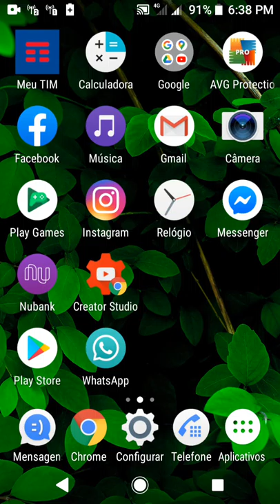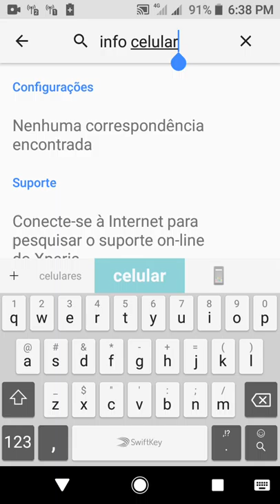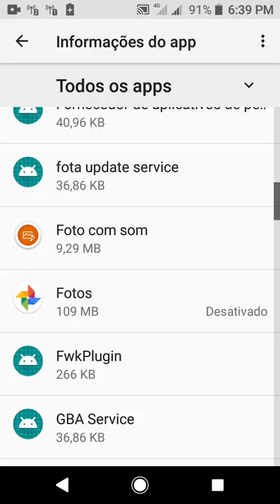Como tirar A Notificação Da Janela do seu celular Android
Como tirar qualquer notificações difíceis de se  tirar da página de notificações do seu Android tipo, caixa postal q ficar na janela informações de rede q também ficam simples é fácil